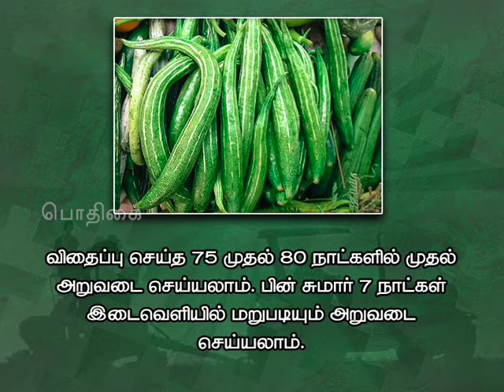Pon Vilaiyum Bhoomi (22/01/2019) வேளாண் ஆலோசனை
a)District Advisories Note: Coimbatore, Tiruppur, Nilgiris, Erode
b)The Day Crop: snakegourd